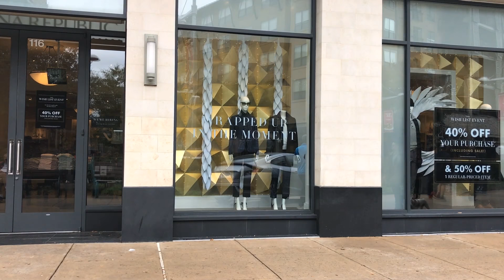Acting Like a Mannequin in Store Windows | Connor Murphy